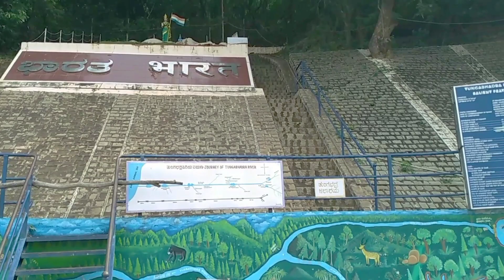சிமென்டே இல்லாமல் கட்டிய அணை 😱 | 70 Year's Of Pride 😍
Tungabhadra Dam (TB Dam) is a multi-purpose dam constructed across the Tungabhadra river at Hosappettai in Ballari district. TB Dam has many places for visitors. Most tourist visits to Hampi include a stop at the TB Dam.